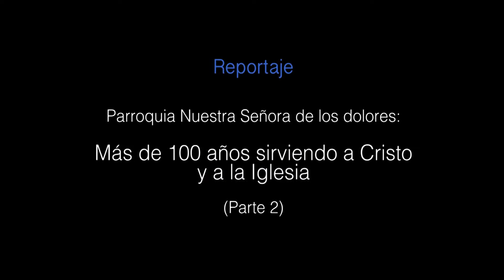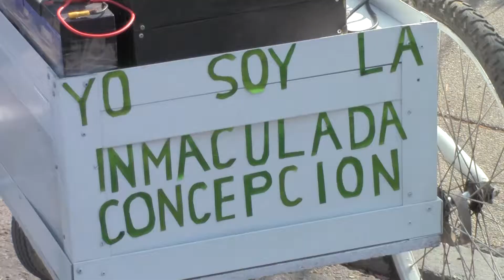Parroquia Nuesta Señora de los dolores (Parte 2)